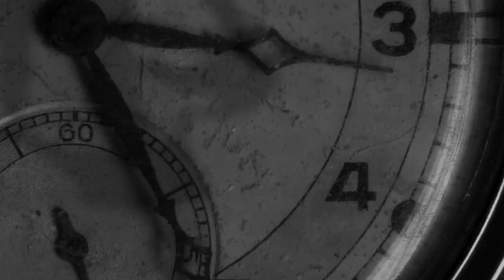Prewedding Delfa x Dafi 1 Minute